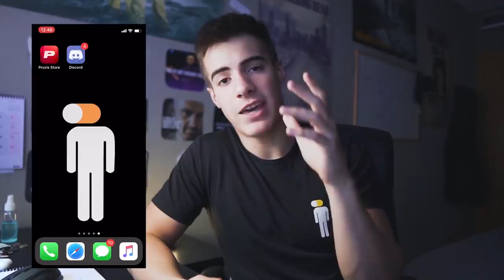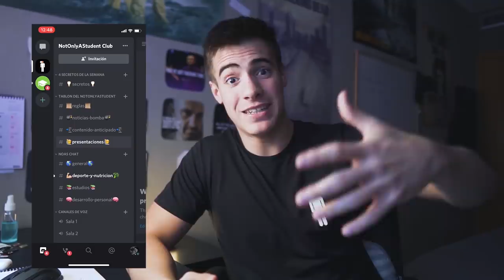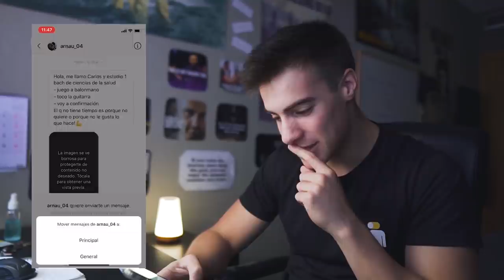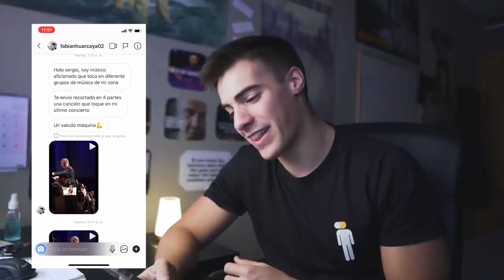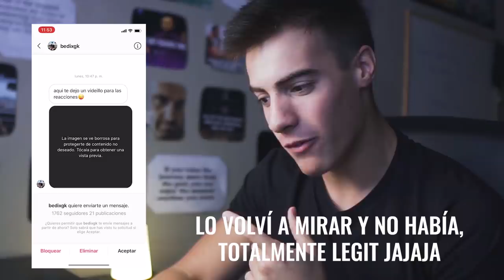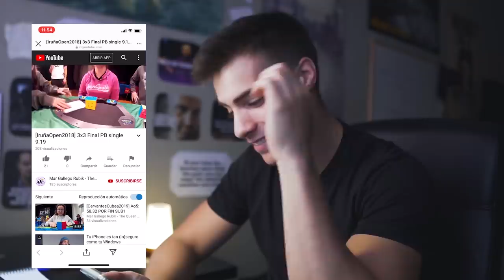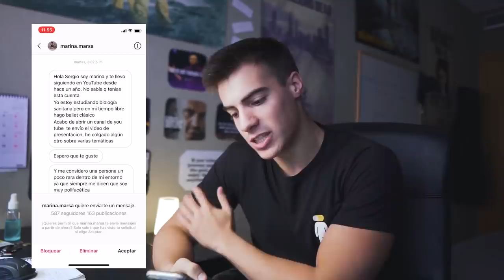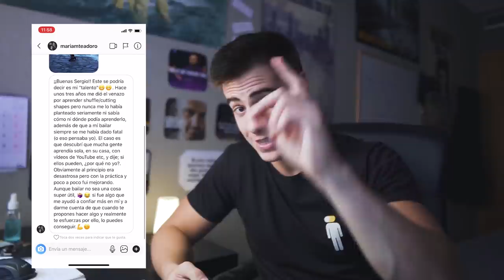REACCIONANDO AL TALENTO DE MIS SUSCRIPTORES 😨 (mi nuevo proyecto)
PELÍCULAS QUE ME INSPIRAN:
Ratatouille
Up
En busca de la felicidad
Intocables
Creed
Pumping Iron

LISTADO DE LIBROS QUE RECOMIENDO:
1. PADRE RICO PADRE POBRE
2. HOW TO WIN FRIENDS AND INFLUENCE PEOPLE
3. EXPERT SECRETS
4. DOTCOM SECRETS
5. THINK AND GROW RICH
6. 7 HÁBITOS DE LA GENTE ALTAMENTE EFECTIVA
7. GET THINGS DONE

¡OS QUIERO!